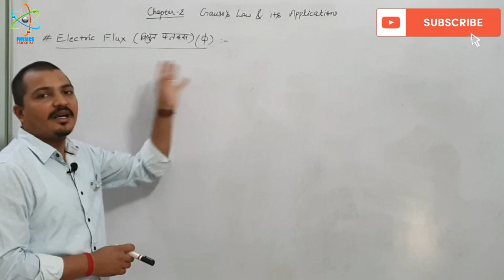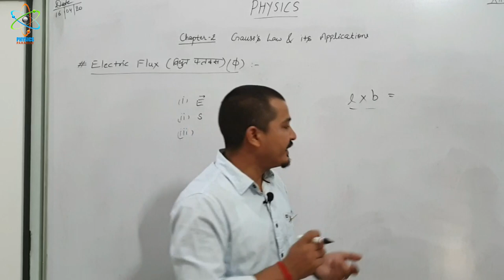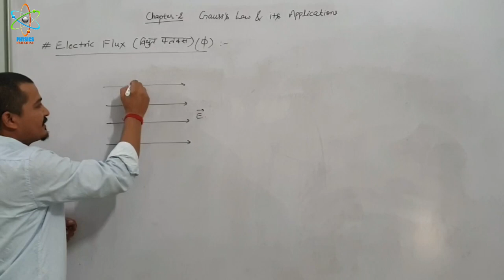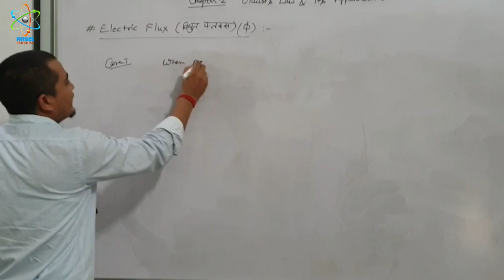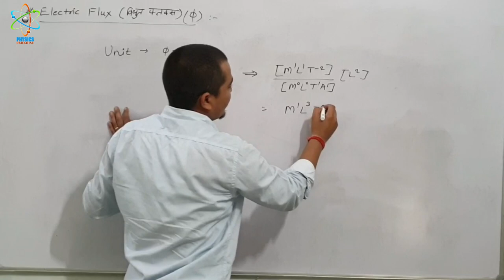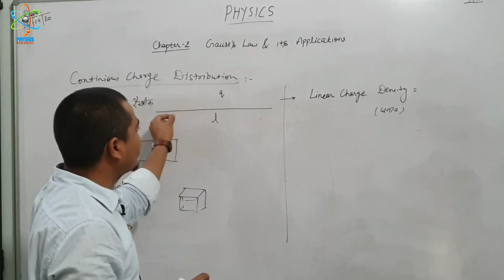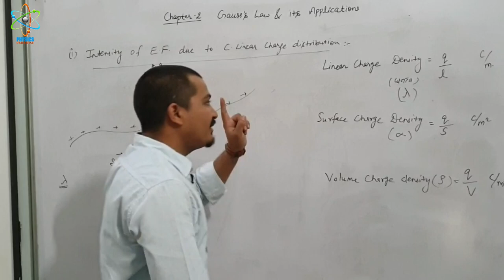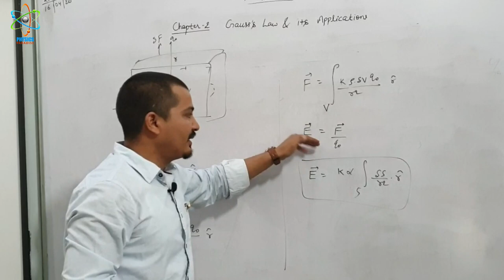Electric Flux | Physics Online Classes By Dk Sir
In this Physics video in Hindi for class 12 we explained Electric flux and derived its formula. This concept is used in Gauss' theorem in Electrostatics. Electric flux is associated to a surface and it can be viewed as the passage (or flux) of electric field lines. For constant electric field, we can say that the electric flux associated with a surface is the dot product of the electric field in that region and the area as vector. When surface area is considered to be a vector quantity, its direction is considered in the direction normal to the surface. Electric flux is a scalar quantity.